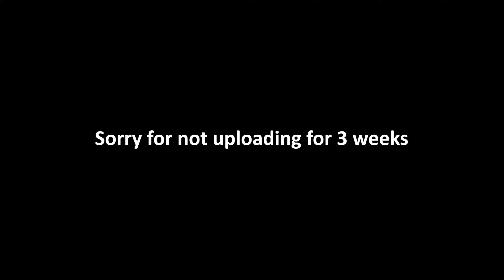Ｉｍ Ｂａｃｋ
𝗢𝗸𝗮𝘆